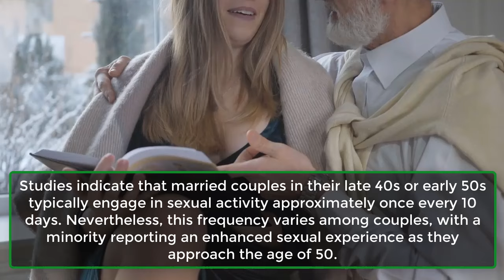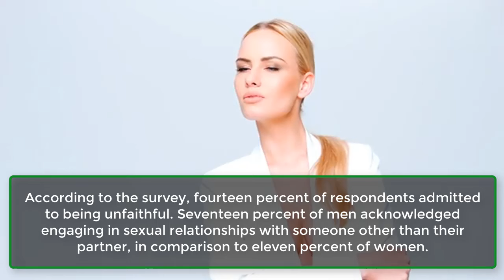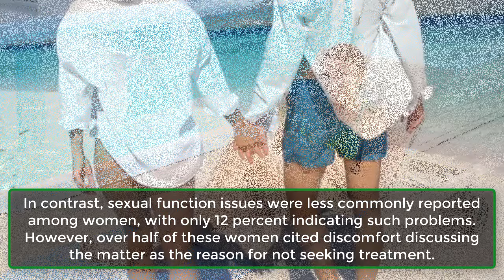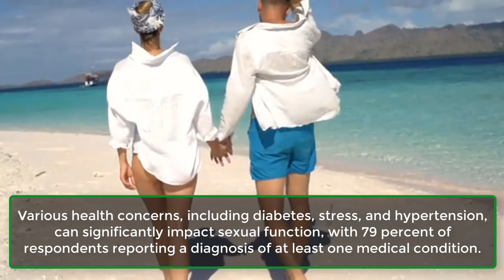How Often Do Couples In 50s Have Sex | Human Behaviour Psychology Psychological Facts| Awesome Facts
How Much Sex Do You Think Older Couples Have?
The fact that married couples experience a decline in sexual activity over time is not a mere myth. For some, the allure of excitement in the bedroom diminishes, replaced by a desire for rest.
Between demanding work commitments and the responsibilities of managing a household and caring for children, couples find scant moments for themselves, let alone for intimacy.
Consequently, by the age of 50, many couples see a significant decrease, almost halving, in their sexual frequency. It's worth exploring the desires of older couples regarding intimacy and their actual frequency of sexual activity.
The Secrets of Sex Over 40: 8 Questions Answered.
New Survey Reveals How Often Older Adults Have Sex, And Lots More.